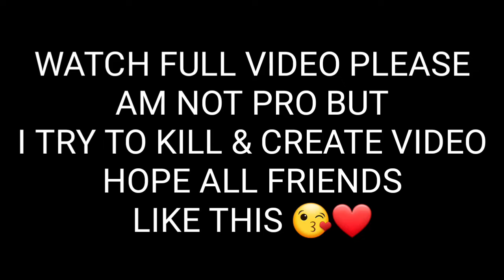Pubg Gameplay Solo Vs Squad | Searching For Plane Leader | PUBG MOBILE | Pubg Kills Highlights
I Try To Kill king of sniper pubg mobile |King Of Sniper RİCH | Pubg Mobile Fragmovıe | I Kill KING OF SNIPER🔥Pubg Mobile | Playing In School Apartments | PUBG MOBILE | PUBG MOBILE HIGHEST KILL RECORD KILLS | KILLS IN ONE MATCH WORLD RECORD IN PUBG